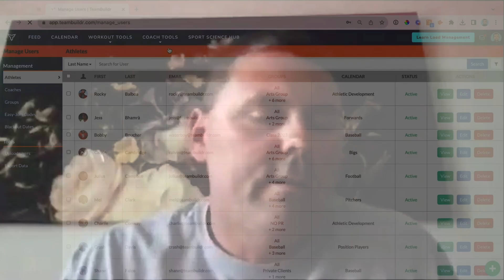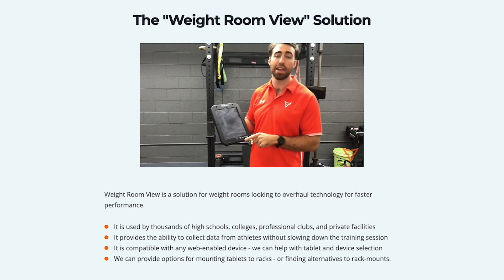Implementing Athletic Performance Tracking at Portage High School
Shane Nelson, newly appointed Head Strength and Conditioning Coach at  Portage (Ind.) High School, shares how TeamBuildr has supported his strength and conditioning program from the ground up.

With 22 varsity sports, Nelson has tailored TeamBuildr to provide sport-specific workouts and track personal records, fostering competition and engagement among student-athletes.

Nelson highlights TeamBuildr's responsive support and helpful resources that make implementing the system a breeze.